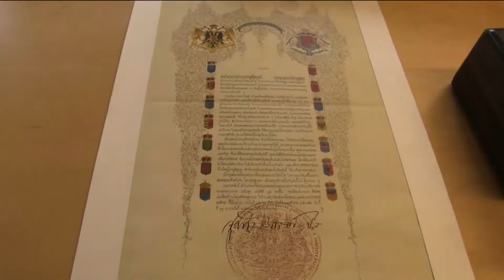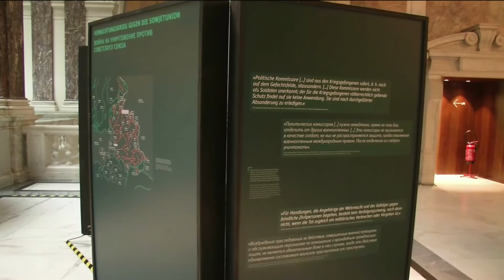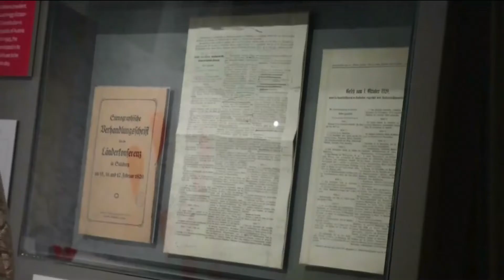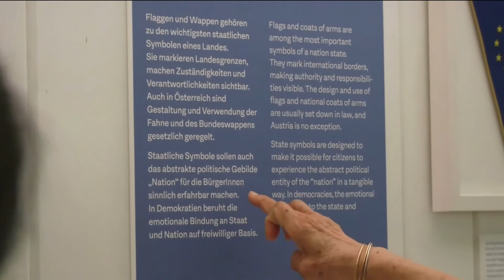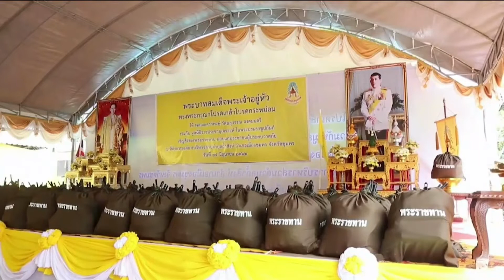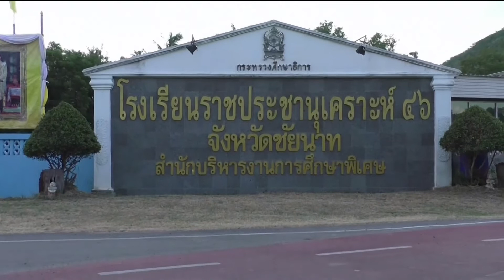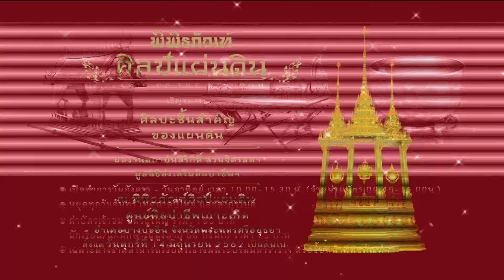ข่าวในพระราชสำนัก 25/06/2019